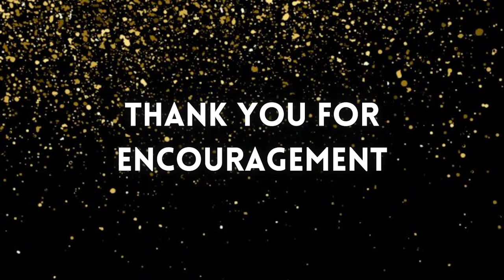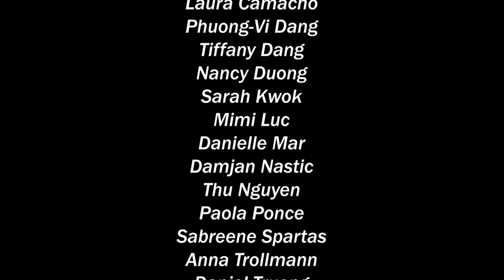Golden West College Faculty Appreciation Video 2021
To all the amazing faculty at Golden West College, on behalf of Alpha Gamma Sigma, thank you.